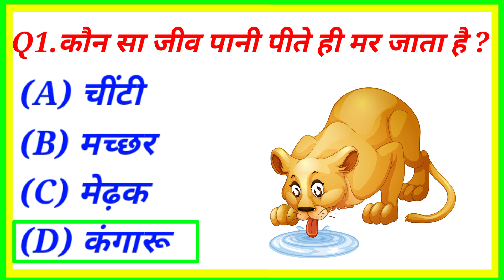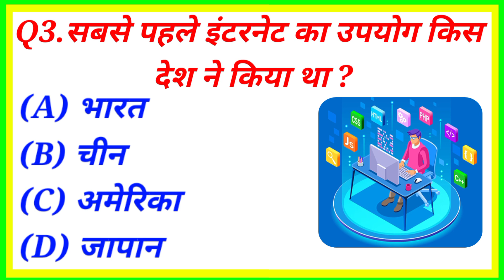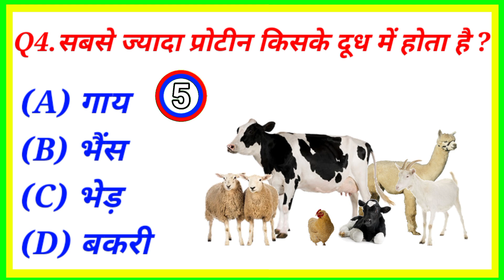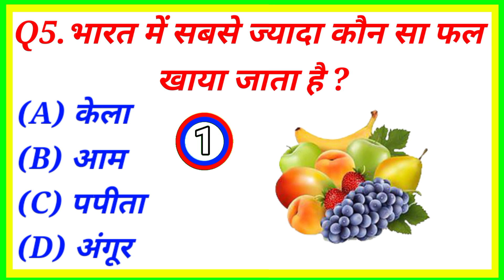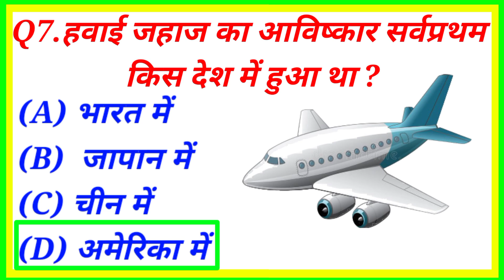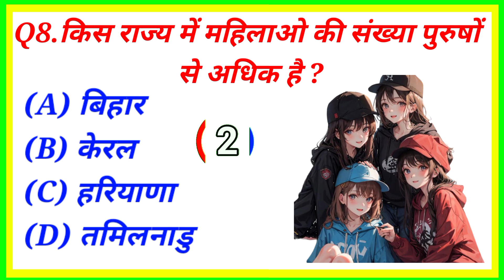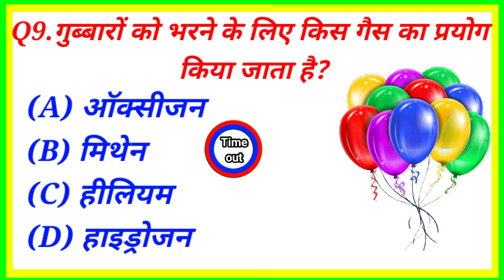GK Questions | Gk In Hindi | Gk Questions And Answers | GK Quiz | General knowledge | Brain light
Most Important Gk Questions In Hindi.

                   Suggest Keywords:

• Gk

• Gk question

• Gk ka sawal jawab

• General Knowledge

• जीके क्वेश्चन

• जीके

• Question answer

• Top 10 gk question with answer

• जनरल नॉलेज

• Brain light

• Gk questions with option

• Dimaq ki batti

• GK videos

• G.k in hindi

• Hindi Gk

• Gk hindi

• 10 questions

• Questions

I have create gk educational video with the help of google image.